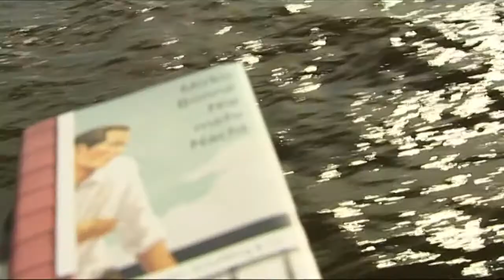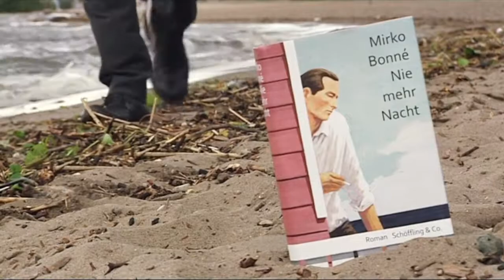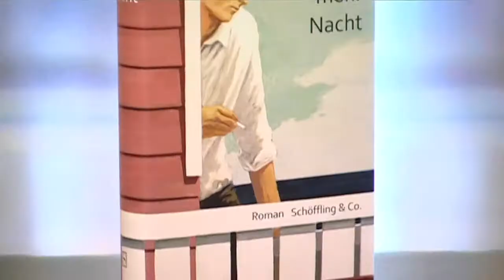Deutscher Buchpreis 2013 | Einzelportrait Mirko Bonné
„Es ist natürlich auch ein symbolisches Bild. Tatsächlich ist es ja so, dass die Brücken in Markus Lees Umfeld allesamt zusammengebrochen sind oder abgerissen wurden.“
Portrait von Mirko Bonné, dessen Roman „Nie mehr Nacht“ auf der Shortlist des Deutschen Buchpreises 2013 stand